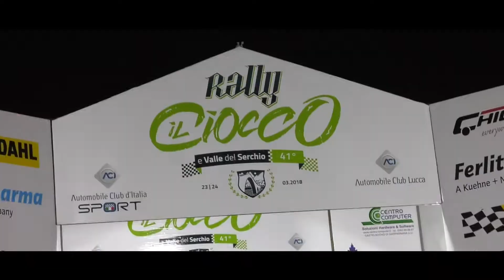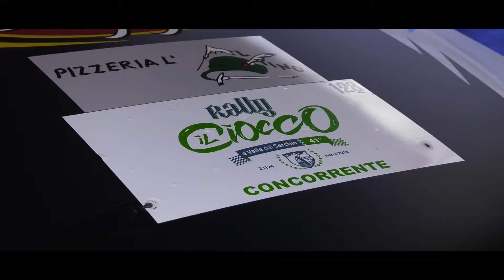41° Rally del Ciocco Bozzoli Moroni